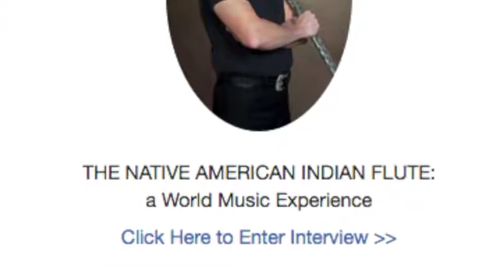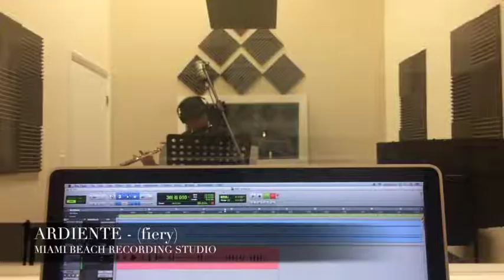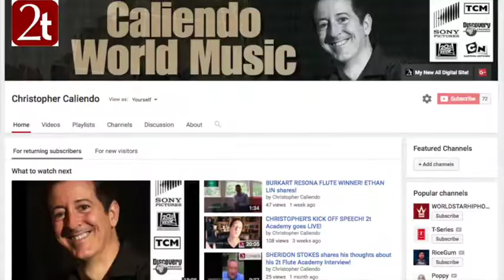NEWSLETTER HIGHLIGHTS - Mazzanti premieres the Tarantella, 3 Pirates Songs for Fl & Gtr., and more!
This newsletter features:

NICOLA MAZZANTI: premiering the Tarantella for Piccolo and Piano!

THE THREE PIRATE SONGS: La Pirata (the pirate)
Dr. John Barcellona and I perform the premiere for flute and guitar!

SOSPIRARE (forthcoming)

2 FOR 1 SPECIAL @ on our entire sheet music catalog!

THAT’S RIGHT! Simply register at our new site with your name and email